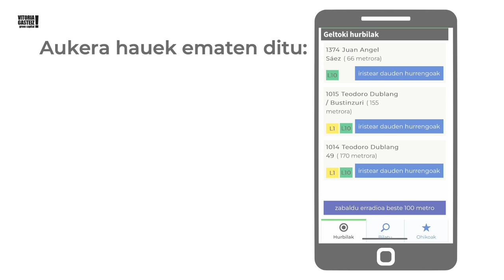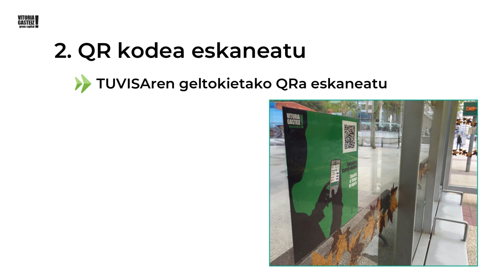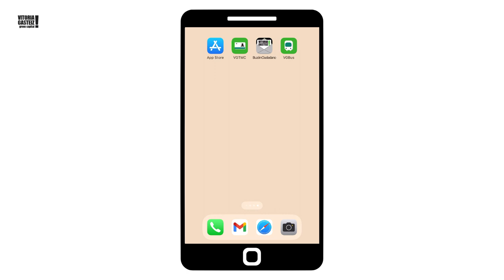VGBus aplikazioa mugikorrean. Zer eskaintzen du eta nola funtzionatzen du?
Bideo honetan, VGBus  web aplikazio progresiboa ezagutuko dugu, hala nola bere funtzionamendua ere.

En este vídeo conoceremos la aplicación web progresiva VGBus, así como su funcionamiento.